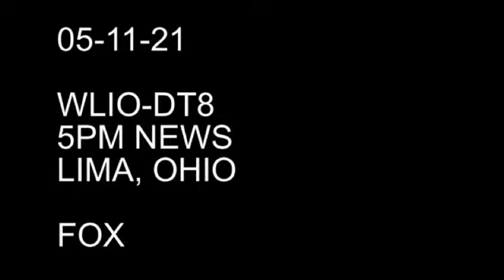WLIO DT8 5PM Midwest Electric Safety Demonstration - 5/11/21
Safety Director Jim Williams visited Van Wert Elementary School on Tuesday, May 11, 2021, for a safety demo to teach students about the dangers of electricity.

Thanks to WLIO Hometown Stations for the coverage of this event.